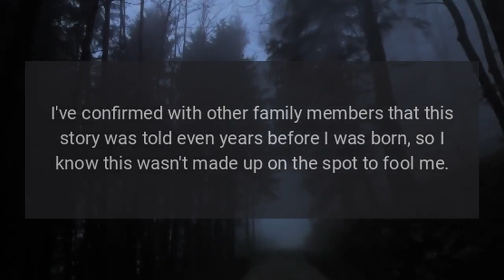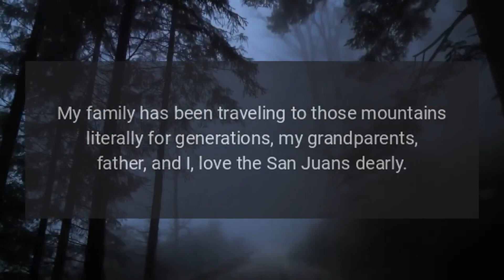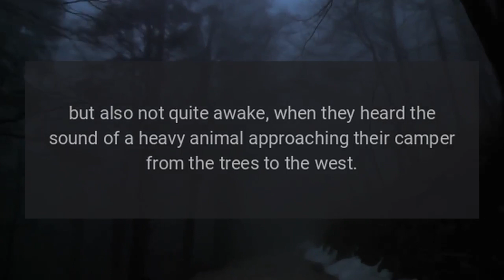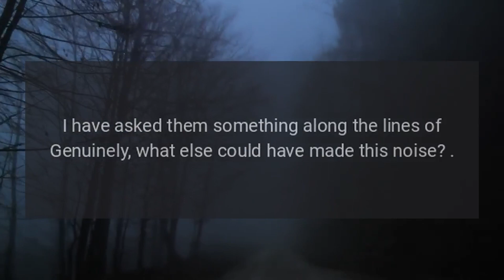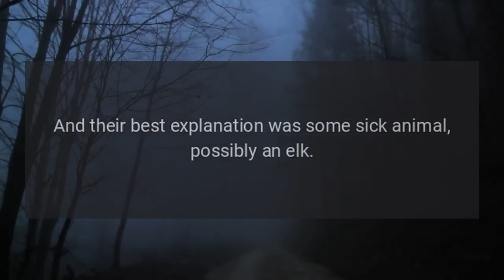Grandparents Bigfoot Story From Southwestern Colorado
I'm not really a big believer in Bigfoot.